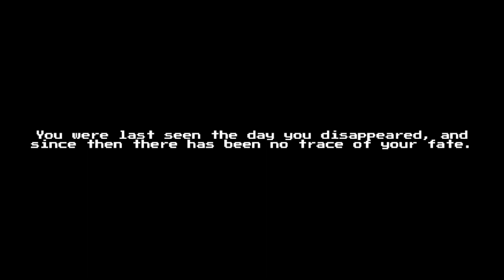LAST NIGHT | Indie Horror Game | Lets Play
Last Night is a short indie horror game in which you get a job at a fast food restaurant. Soon you realize that something is wrong. The previous employee is missing without a trace, and you begin to wonder why! Come see what terror awaits in this new Atmospheric Indie Horror Game!